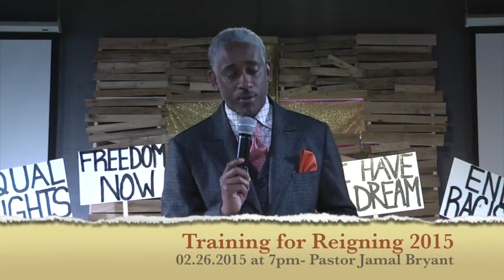Training For Reigning Leadership Conference - Pastor Daryl Arnold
Training For Reigning Leadership Conference

Speakers:
Pastor Jamal Bryant, Empowerment Temple - Baltimore, MD
Pastor Wess Morgan, Celebration of Life Church - Hendersonville, TN
Pastor Daryl Arnold, Host - Overcoming Believers Church, Knoxville, TN

Homecoming Weekend:
THU 2/26, 7PM Dr. Jamal Bryant
FRI 2/27, 7PM Pastor Wess Morgan
SAT 2/28, 8:30AM - 4PM Training Sessions
SUN, 03/01, 12:30PM - 12th Anniversary Celebration